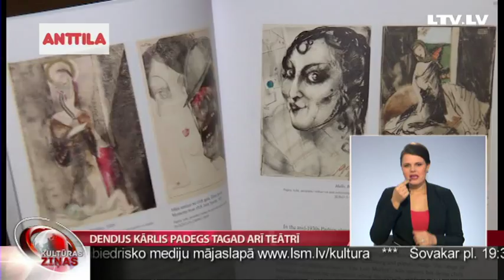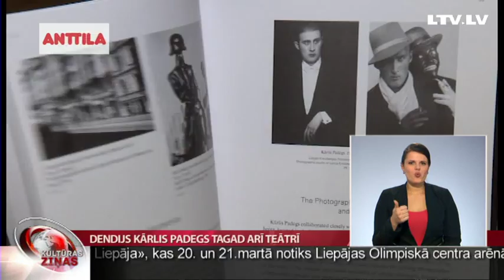Dendijs Kārlis Padegs tagad arī teātrī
Par izcilo un ekstravaganto mākslinieku Kārli Padegu nesen izdots mākslas albums, un tagad tapusi arī izrāde. Režisors Varis Piņķis un dramaturgs Ivo Briedis aktieriem Mārtiņam Upeniekam un Ingai Tropai uzticējis grūtu uzdevumu – minimālās dekorācijās izstāžu zāles “Arsenāls” foajē izspēlēt Kārļa Padega krāsainās un traģiskās dzīves stāstu. Pirmizrādē ielūkojās Anete Lesīte.